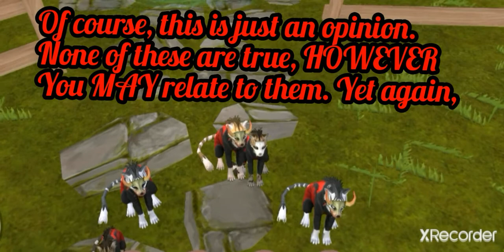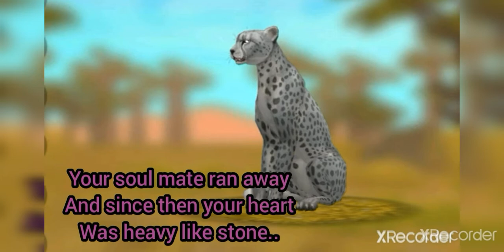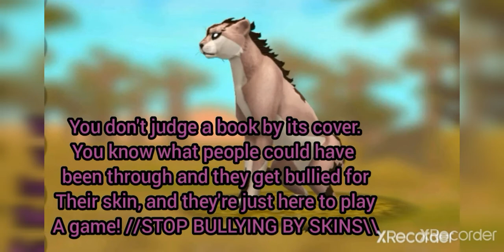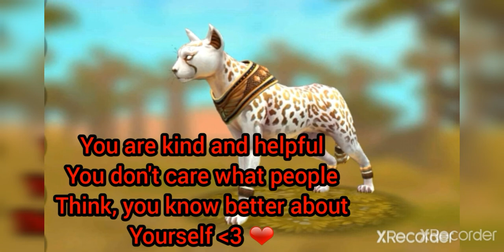What your favourite cheetah skin says about you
Remember, these aren't real, but depending on how you say yourself, you MIGHT relate to some.